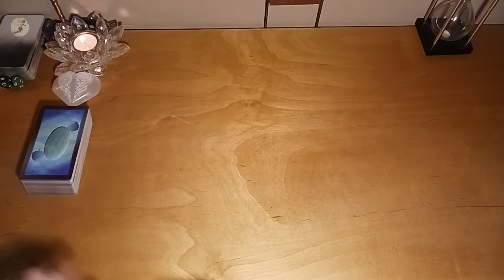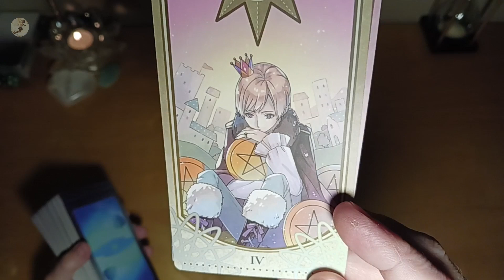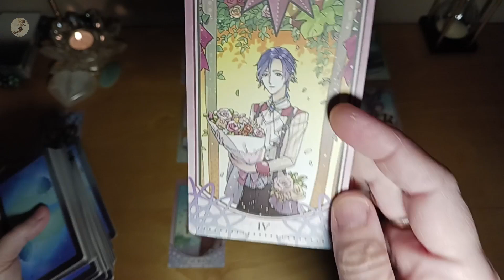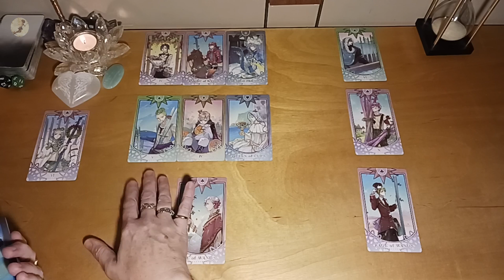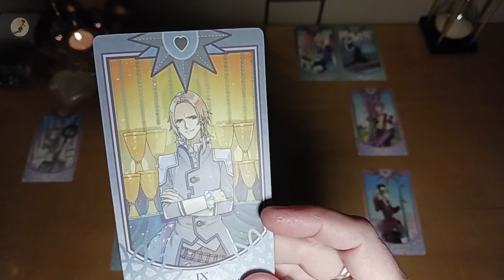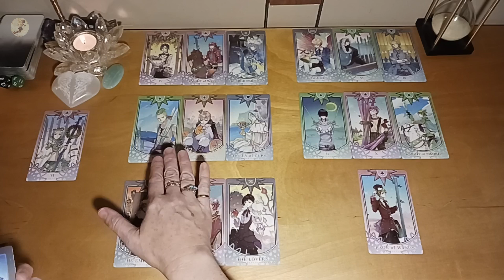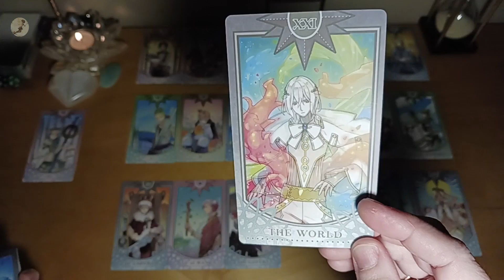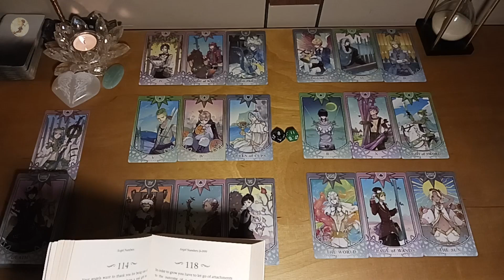♓️ PISCES ♓️ Back Office Read📚"BE GENTLE WITH YOURSELF PISCES, AS YOU EMBARK ON A NEW PATH"❤️🧡💛💚💙💜💖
Timeless PISCES Back Office Tarot Reading for everyone to enjoy.❤️🧡💛💚💙💜💖

ANGEL NUMBERS
Kyle Gray

DECKS USED:
IDEAL SOULMATE TAROT

DAILY VIDEO:
UNLOCK YOUR CREATOR MODE

🧚‍♀️I LOVE you Sweet Souls and will see you tomorrow here in the Back Office for another Daily Read.❤️🧡💛💚💙💜💖